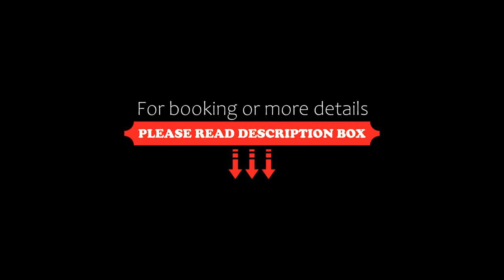Premier Hotel The Richards, Richards Bay, South Africa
About Property:
You're eligible for a Genius discount at Premier Hotel The Richards! To save at this property, all you have to do is sign in.
Located between the Indian Ocean and Lake Mzingazi, this classical-style Premier Hotel offers individually decorated rooms with free WiFi in Richards Bay. The stylish Mossel Restaurant serves local and international cuisine.
The mosaic pool of Premier Hotel The Richards is bordered by a terracotta deck and palm shrubs. Guests can train at the gym, relax...
Property Type: Hotel
Address: 3 Hibberd Drive, 3901 Richards Bay, South Africa
Searching For
1. Premier Hotel The Richards - Richards Bay - South Africa
2. Premier Hotel The Richards - Richards Bay - South Africa Address
3. Premier Hotel The Richards - Richards Bay - South Africa Rooms
4. Premier Hotel The Richards - Richards Bay - South Africa Amenities
5. Premier Hotel The Richards - Richards Bay - South Africa Offers and Deals
Audio Credit:
Track Title: Subway Dreams
Artist: Dan Henig